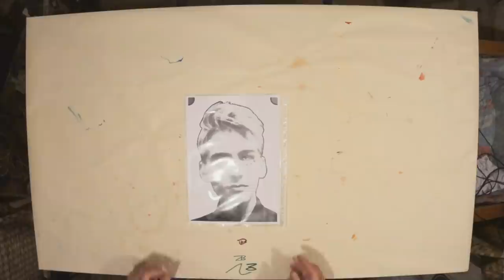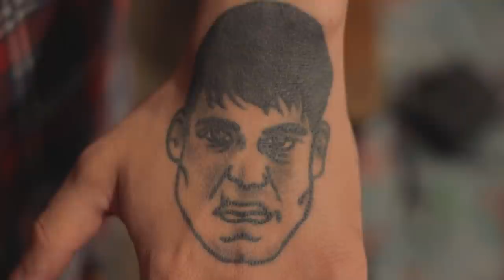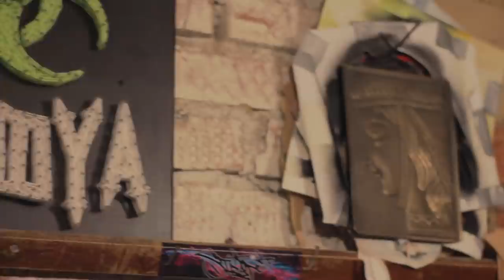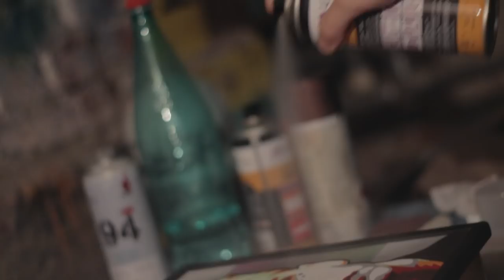Про подвал, успех и Дюжева | ОТВЕЧАЮ НА ВОПРОСЫ под спидпейнт